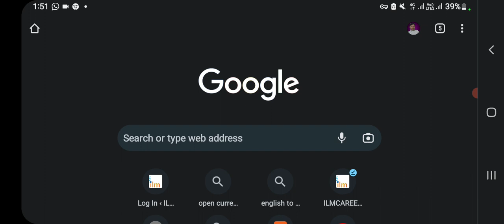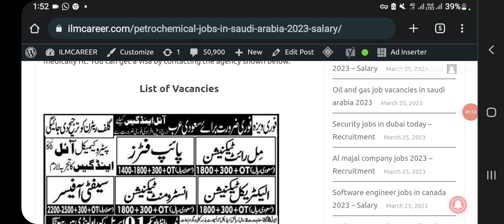Petrochemical jobs in saudi arabia for freshers 2023